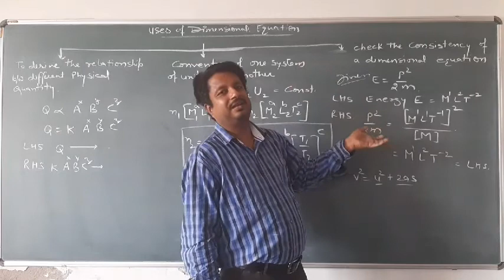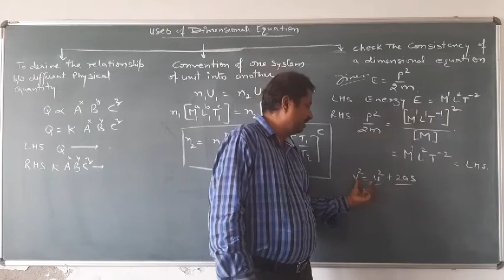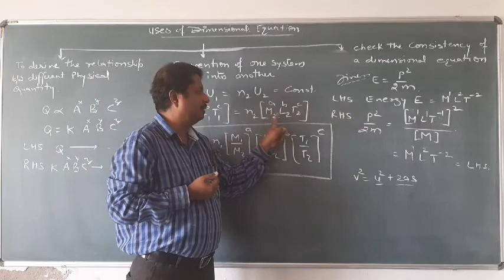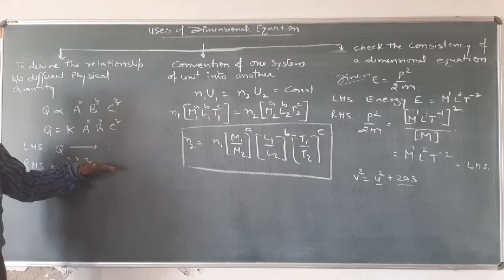Class-11th || Chapter || Unit and dimensions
Topic : uses of dimensional equation.